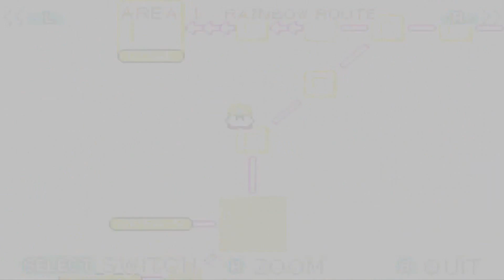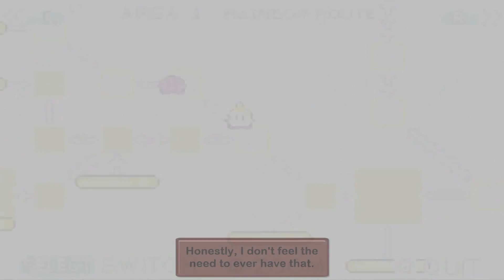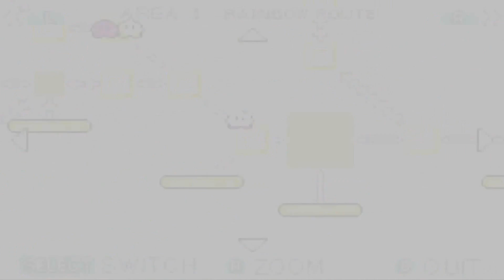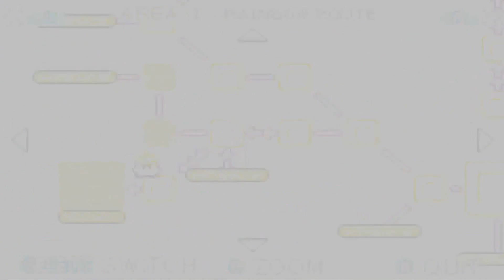Kirby & The Amazing Mirror [Part 5] Laser Attack on Batafire!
This video will be focused on exploring the remaining rooms of Rainbow Route that I have had yet to explore and near the end, I attack Batafire with Lasers! Part 5 enjoy! Game made by HAL Laboratory, Flagship, Dimps, & Arikia and published by Nintendo.